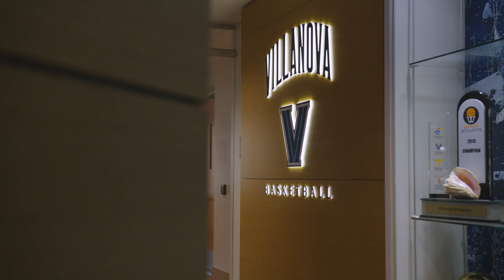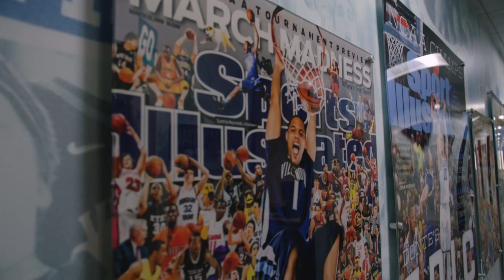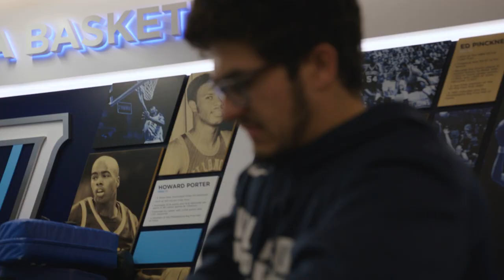Inside Villanova Basketball w/ Kyle Neptune: Episode 3 PT 4 - Travel Logistics